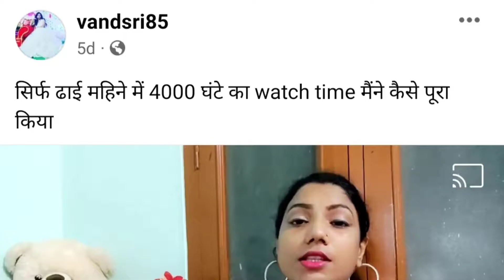एक वीडियो बनाये और दो तरिके से पैसा कमाए